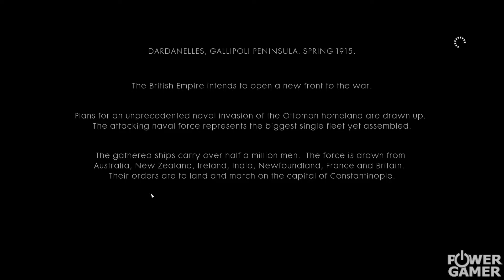Battlefield 1 - Snabbtitt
Ivan tar er med tillbaka i tiden för att titta närmre på första världskriget i Battlefield 1.